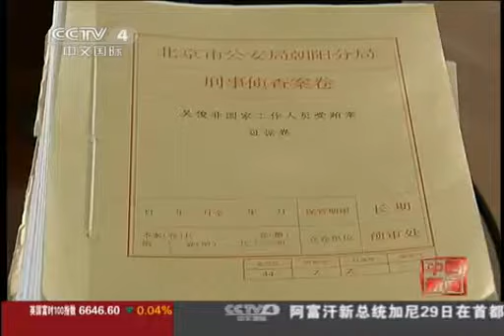現場：新浪編輯有償推薦炒作視頻受審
《義勇義勇》火爆熒屏 冢越博隆再演反派受贊譽